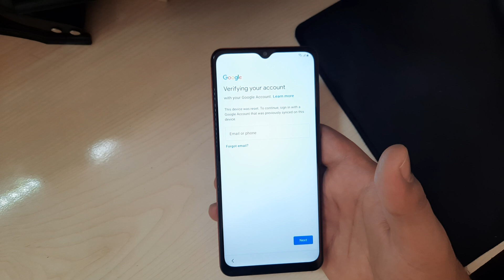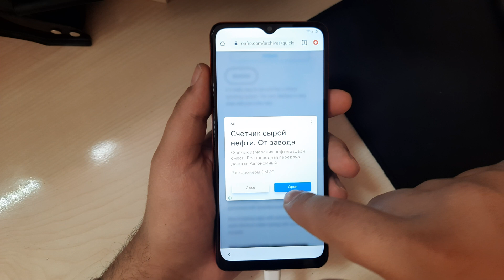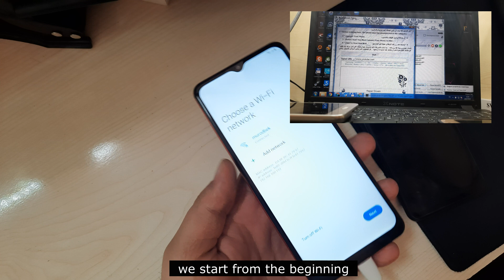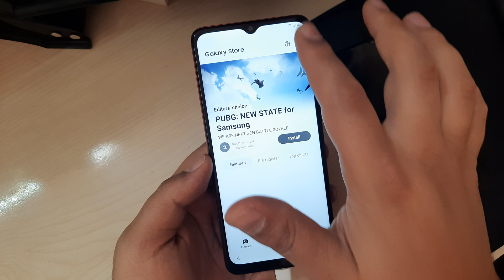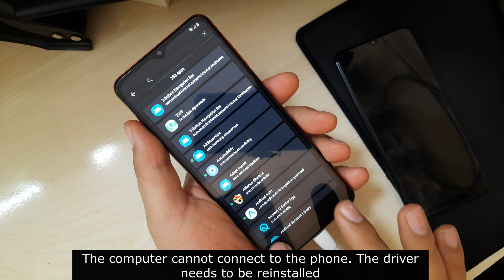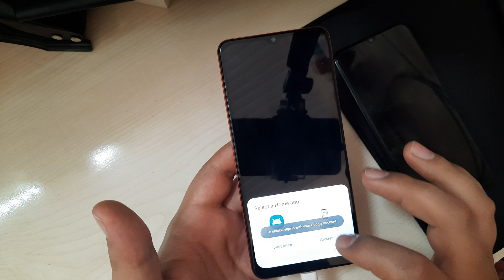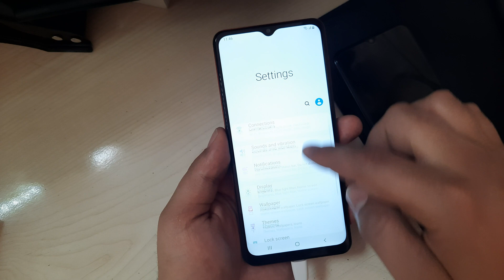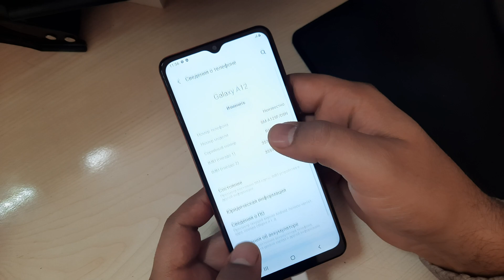Samsung A12 FRP Bypass Android 10 strange application Google account remove | Samsung A127F ✅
▬▬▬▬▬▬▬▬ஜ۩۞۩ஜ▬▬▬▬▬▬▬▬

This method is also useful in Samsung A12/  S7/ A7 / A01 / A10 / A10s / A11 / A20 / A20s / A21 / A30 / A31 / A40 / A41 / A50 / A51

we made this channel for learners, beginners! HOW TO DO FLASHING UNLOCKING Frp Bypass, Google Account Remove FRP Remove, WITHOUT BOX WITH CRACK in Urdu languages is the official Channel of EASY FLASHING

Samsung A21s Frp bypass Android 11, Samsung A21s Frp bypass Android 11 U6 2021, Samsung SM-A217F Frp Unlock, Samsung A21s Google Account bypass Unlock Android 11 One UI 3.1 2021.

In This tutorial I will show you the way to bypass google account Samsung A21s FRP Remove, unlock Without PC, Otg/ wifi needed / google account on Samsung A21s "android all versions" Use this methodology if you get the message: